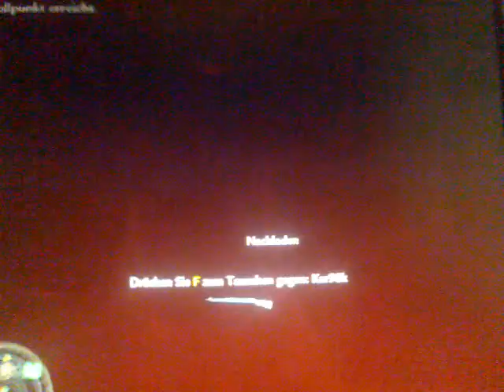Die beste qualität Call OF Duty 5 WORL AT WAR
spiel